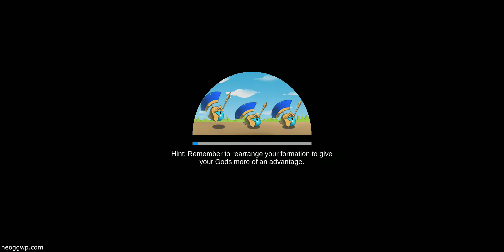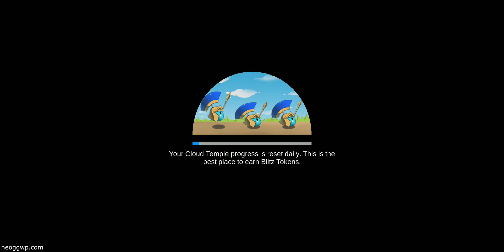Smite Blitz (Alpha test) (Android iOS XAPK) - Role Playing Gamelay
Smite Blitz Android iOS Role Playing Gameplay & XAPK

Categories : Role Playing
Play Style : Hero-collection
Battle : Real-time
Themes : Fantasy
VIP : No
Size : 728 MB
Battle Control : Auto, Semi-Auto
Sweep : none
Continuous : none
Energy/Keys : Recovery n/a
Map : Lobby, Dungeon
Graphic : 3D
Graphic quality : In game setting
Languages : English, Chinese
Internet : Online
Gameplay on : Xiaomi Black Shark
Gameplay Graphic quality : High
Android Rating : n/a
iOS Rating (Current Version) : n/a
Offered By : Hi-Rez Studios, Inc.

::::: 🚨 Alpha test: 17-30 April
::::: 🚨 Bad connecting to server (so delay)